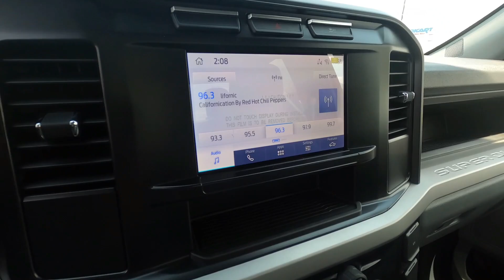New 2024 FORD SUPER DUTY F-250 SRW XL Truck For Sale In Columbus, OH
Please visit Ricart To Business to view this New OXFORD WHITE 2024 FORD SUPER DUTY F-250 SRW XL for sale near Columbus, Ohio.

Stock #: FTR2244

Description:
2024 FORD SUPER DUTY F-250 SRW XL
Choose Ricart for an incredible deal on this Ford Super Duty F-250 SRW XL. The model is equipped with a 6.8L V8 engine, Automatic transmission, and is finished in White paint. No matter what you're looking for in a vehicle, you can be sure that our sales department will help you find the perfect model for your life. Our finance experts are prepared to help you find the lease or finance program that works best for you. We're located at 4255 S Hamilton Road in Groveport, OH 43125, just a short trip away from Columbus, Central Ohio, and .